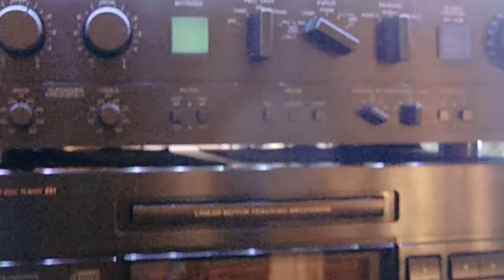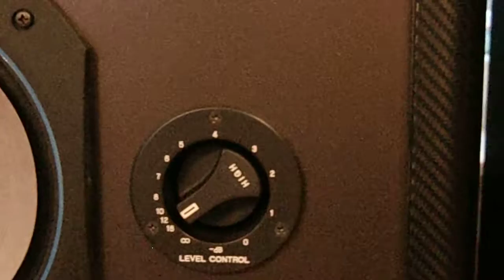WERSI TS 7000 Percussions - African Paints - Lébous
To get an impression only over the sound quality of these extremely rare speakers I took some audio files via deezer. With earphones you will get a got result. Ipad Air 2 is the source.
Pre : Yamaha C-4 Main : Yamaha C-60, Speaker cables are all DIY. Infos to that later. Digital camera: Simple Casio Exilim EX H10, no special microphone.

During the last 12 month I did a lot of changes in my audio setup. First off all I changed the position of the glass cabinet diagonal in the room. A cable channel was fixed on the floor to connect the speakers.

Then my former "loved one" amplifyer - Pioneer A-616 Mark II - got some electronic faultys and I searched on buying platforms for another vintage combination with or using two turntable with different cartridges and three pairs of speakers - always connected. It took a lot of time.

Garrard DD400: First sound sample about this TT on youtube! Fully manual operating single source Direct Drive Turntable. Built under Garrard in the mid 80's, put an ADC Headshell - Magnesium - and an Ortofon OD 1 cartridge on it. Impress yourself! The seller did not have the original headshell any more. The combination was a bargain - TT 10,- Euro, Headshell with cartridge 35,- Euro. The vertical bearing of the tonearm needs to be checked; it's not tight enough. But I will do that later. I bought the turntable, to get more impressions with my cartridges with higher dynamic compliance.

The Pre-Amplifier Yamaha C-4 allows the permanent combination of 3 turntables : two MM and one MC. Actual combination within the hifi system are Garrard DD400 - Direct Drive - with low mass tonearm with an effectiv mass minus than 10 g Ortofon OD1 MM, Systemdek II - Belt Drive - with tonearm Linn Basik Plus, effective mass is 15 g, with Benz Micro Gold MC - low output - dynamic compliance is exact 15 - so fits perfect, ELAC Miracord 50 H2 - Idler Drive - with Audio Technica PT800 MM a P-Mount system with adapter or Benz Micro Silver MC - high output - dynamic compliance 15.

I'am totally confident with these turntables and its opportunities.

Speakers : WERSI TS 7000 : First sound sample on youtube as part of an hifi system !
Two way speaker system - bought 7 months ago for 160,- Euro a pair - with chassis from Philips. The speakers were disigned as PA-speakers to combine an organ from Wersi which they were famous for. But the company went benkruptcy in the mid 80's.
Weights : 37 kg each.

We put some carbon fibre film upon the front to reach a more modern design. After taking some sound samples with these speakers they will leave the room and will be part of a dolby surround system in another room of the house.

Because I have another pair of Wersi speakers I will introduce you in the near future - WERSI TS 5000. These are from the mid 70's or older, pure vintage. I cant say it exactly. They were disgned to work with signals from tube amplifiers mainly - full range speakers - and sound that unbelievable.

So, in this video You see and hear three vintage hifi parts on youtube for the first time. Each of them is excellent value for the money. But You need to have the right partners.

If you are searching for a turntable with a low mass tonearm -- go for Garrard DD400 - higly underrated. Exellent sounding with a lot of potential for cartridge changes or tuning if you want. If you look for more automatic functions go for Garrard DD450 or 455.

Musik from deezer : Misic from deezer :  Percussions - African Paints, Lébous